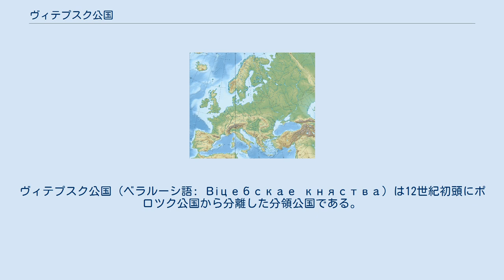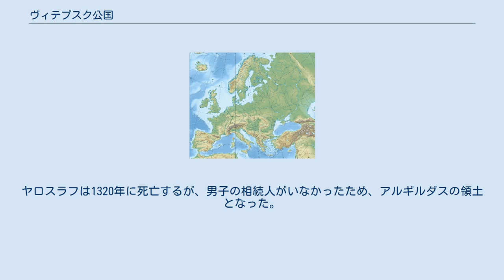ヴィテプスク公国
ヴィテプスク公国（ベラルーシ語: Віцебскае княства）は12世紀初頭にポロツク公国から分離した分領公国である。
14世紀にはリトアニア大公国の分領公国となった。
公国は現ベラルーシ・ヴィーツェプスク州に位置し、首都はヴィテプスク（現ヴィーツェプスク）にあった。
 P V M IZ D L O K G S KI T N ポロツクとその分領公国 P：ポロツク公国 V：ヴィテプスク公国 L:ルコームリ公国 D：ドルツク公国 O：ロゴジュスク公国 M：ミンスク公国 IZ：イジャスラヴリ公国 G：ゲルツィケ公国 K：クケイノス公国 周辺の主な公国 S：スモレンスク公国 KI：キエフ公国 N：ノヴゴロド公国T：トゥーロフ公国 （ポイントは首都の位置のみ。国境線は2014年現在） 1101年、ポロツク公フセスラフが死亡した後、7人の息子たちはフセスラフの遺領を分割相続したため、ヴィテプスクを首都とするヴィテプスク公国が形成された（同時期にミンスク公国、ドルツク公国等が形成された）。
初代のヴィテプスク公はフセスラフの子のうちの1人であるスヴャトスラフだった。
その後、1129年にポロツクの地はキエフ大公ムスチスラフ1世軍に蹂躙され、スヴャトスラフは捕らわれてビザンツ帝国へ送られた。
以降のスヴャトスラフの消息は不明であるが、スヴャトスラフの子のヴァシリコは、追放の後帰還し、一時ヴィテプスク公に就いていたと推測されている。
またヴァシリコは、1132年から1144年までの間ポロツク公の座にあった。
 ただし、1139年に追放されていた公たちが帰国したため、ヴィテプスク公家のヴァシリコの子孫らと、ミンスク公家、ドルツク公家とポロツク公の座をめぐる闘争が始まることになる。
この闘争の過程において、ヴィテプスク公国からは4人のポロツク公を輩出した。
またこの時期には、ヴィテプスク公国は、リガやドイツのいくつかの都市との間に、活発な交易活動を行った。
 1165年 - 1167年の間、ルーシの内乱によって徐々に国力を落としつつあったヴィテプスク公国は、スモレンスク公国の影響下にあった。
この期間はスモレンスク公家のダヴィドが公位にあった。
ただしこの従属関係は短期に終わり、再びヴィテプスク公家のブリャチスラフが公位に就いた。
 13世紀の半ばに、ヴィテプスク公国領はリトアニア大公国の支配権に入った。
1232年にブリャチスラフ（ヴィテプスク公家出身と推測されている）がポロツク公となったが、その死後、ポロツク公にはリトアニア・ミンダウガス家のタウトヴィラスが就いた。
また、ヴィテプスク公にはタウトヴィラスの子のコンスタンティン(ru)が就いた。
 ヴィテプスク公国の最後の公（分領公）はヤロスラフ・ヴァシリエヴィチという人物であり、ヤロスラフの娘のマリヤはリトアニア大公アルギルダスの妻となっていた。
ヤロスラフは1320年に死亡するが、男子の相続人がいなかったため、アルギルダスの領土となった。
すなわち、ヴィテプスク公国はリトアニア大公国に組み込まれ、その独立性を失った。